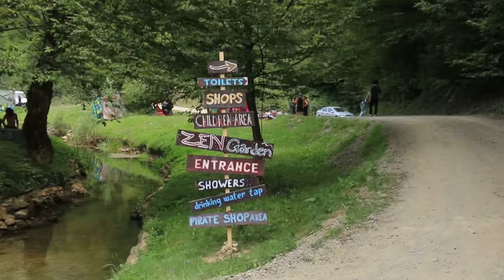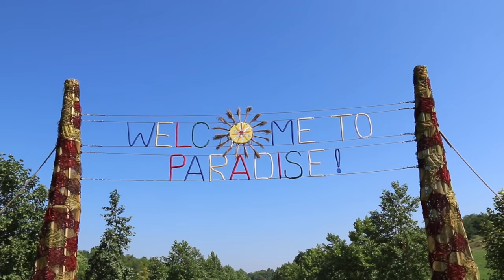Modem Festival 2016, Ozora Festival 2016 and Boom Festival 2016 Unofficial Aftermovie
This is my Unofficial Aftermovie from Modem, Ozora and Boom Festival 2016.

I'm really not satisfied with the end result, but my friends insisted that I put on youtube anyway.
It's very bad editing and very bad shot, I know.

I managed to delete my entire aftermovie when I finally finished it. So this is the second rushed attempt.
At least I learned from the experience :)

1. Shaman's Dream - Istanbul Dubphonics (Drumspyder Remix)

2. Make SenSe - Autostoper

3. Dust, Oblivion - Garbage Accelerator

4. Parasense, Samadhi - Keep In Mind

5. Shpongle - How the Jellyfish Jumped Up the Mountain

6. Hilight Tribe - Gayatri

7. Loud, Emok, Vice - Om

8. Loud - Africa 101

9. Mad Tribe - LSD Party (Meltdown)

10. Tristan, Avalon, Vini Vici - Colors

11. Alta - L.O.V.E